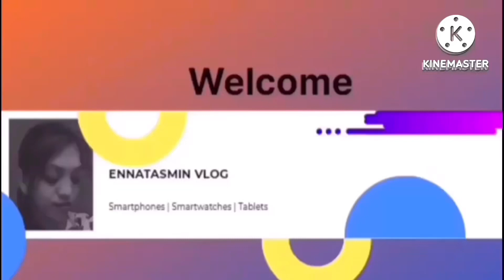Puja vlog || vlog 46 || Rameswaram